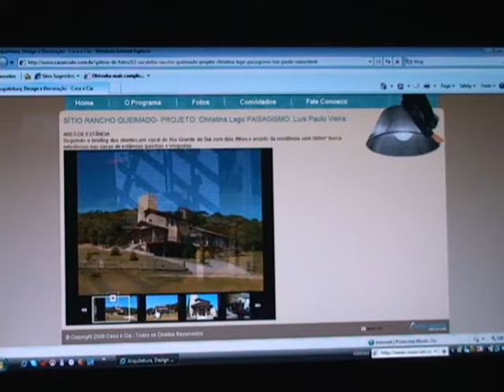Casa e Cia-Apto Beiramar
Projeto: Kátia Menezes